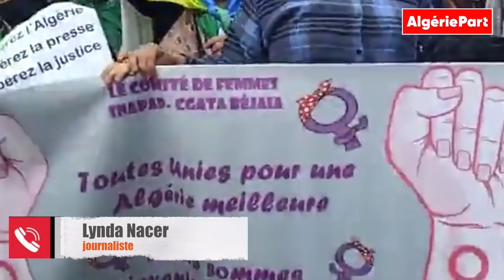Le Hirak au féminin : des milliers de manifestantes dans les rues de plusieurs villes en Algérie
Les Reportages d'Algérie Part : Le 8 mars, les femmes algériennes luttent pour leurs droits et pour... le changement démocratique dans leur pays. Rencontres avec des animatrices des marches citoyennes qui se sont déroulées à Alger, Béjaia, Annaba et ailleurs à travers le pays...